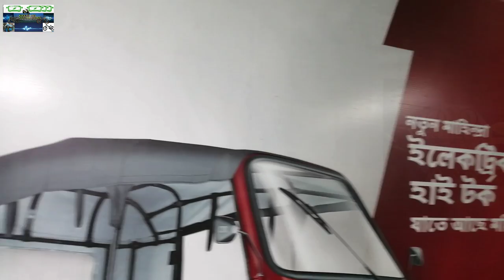Mahindra Electric in Kolkata “Mahindra Treo is India's first electric auto rickshaw DB enterprise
. ABOUT SHOWROOM.

SHOWROOM IS NOT AVAILABLE NOW

Mahindra Electric
Mahindra Treo

I'm Using products For Video shoot.

.AMAZON...
Realme7
Honor 9a
Osmo 3 gimbal
Gorila tripod
 Normal Tripod
Sj cam

AMAZON.

Lead acid battery
36v battery
36v charger
12v charger

Electric scooter
Hero Electric scooter
Electric cycle